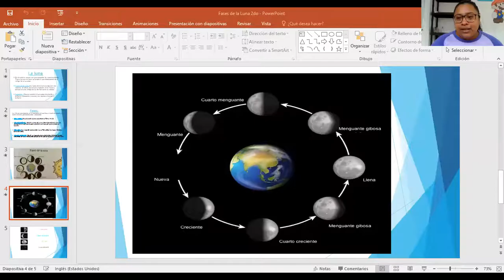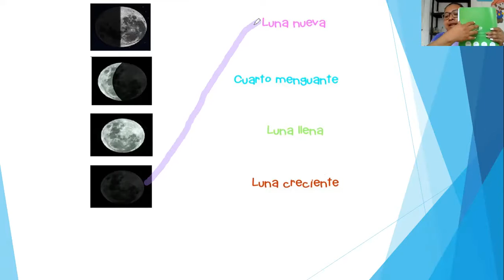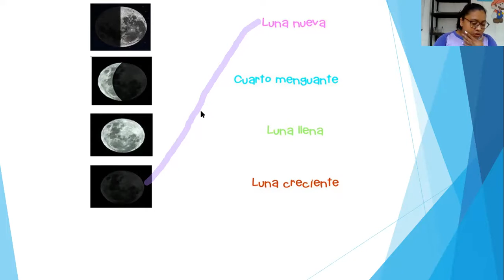Natural 3ro, ejercicio de la luna